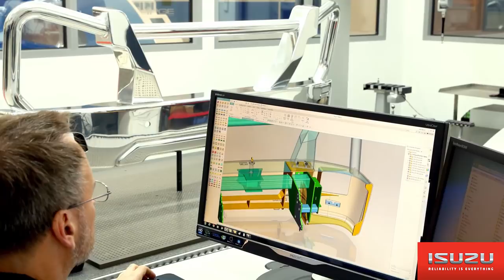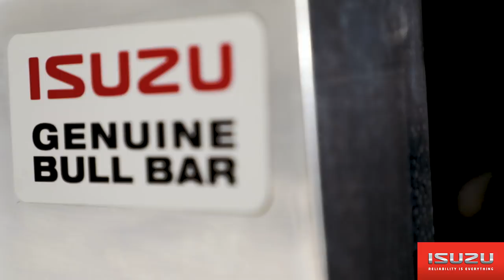Isuzu Trucks - Genuine Bullbar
Collaboratively designed in Japan and manufactured in Melbourne, Australia, the Isuzu Trucks genuine bullbar is assembled using world-leading robotic technology. Isuzu Australia Limited's Purchasing & Product Quality Manager, Ian Shanks, talks us through the design and assembly process.